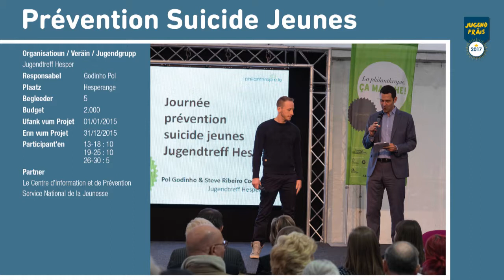Prévention Suicide Jeunes